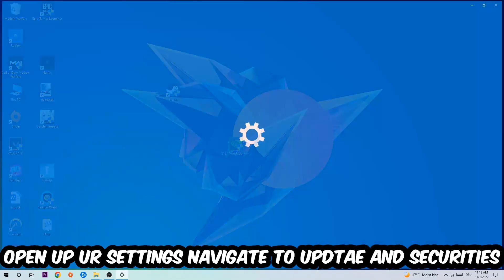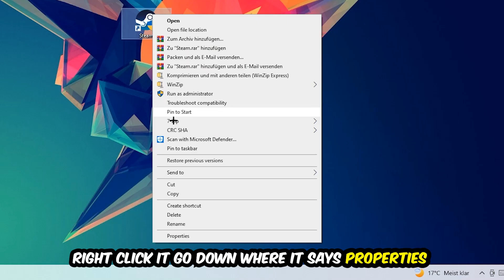Disco Elysium – How to Fix All Errors – Complete Tutorial